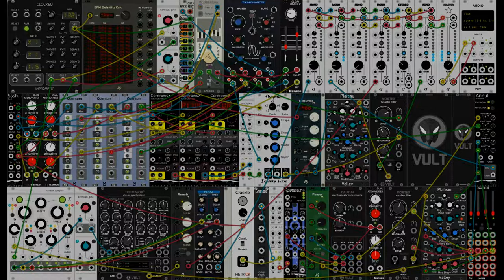Thank Pluk it's Friday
Trying to make something a little more musical this time ;-)
The pad was actually an attempt to make rain, but that's not how it ended up.
There's a drum and Hi hat patched , but as it stands, I don't like them enough. and adds nothing to this.
Here's the Parch if you Use VCV Rack. If not, Why not? ;-)

Hope you like it, and thanks for listening